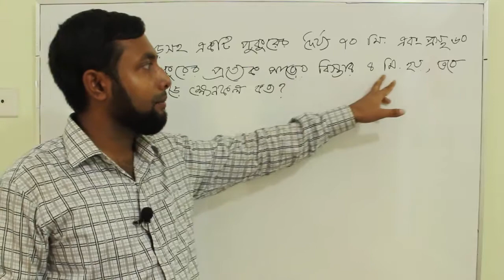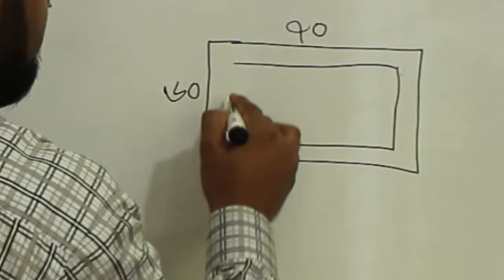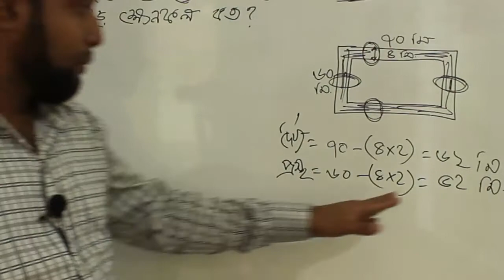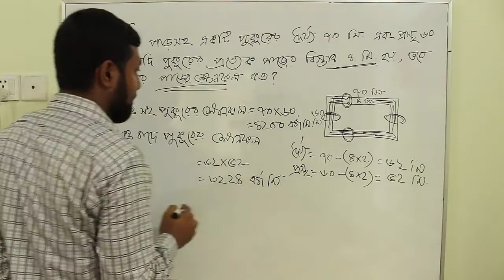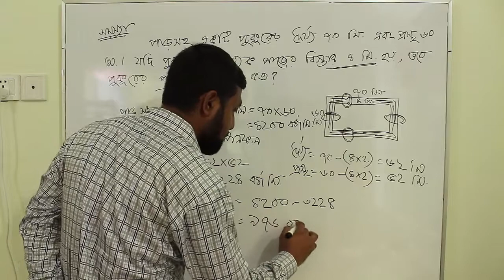পুকুরের পাড়ের ক্ষেত্রফল নির্ণয় || BCS Math || Cadet Admission Math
পুকুরের পাড়ের ক্ষেত্রফল নির্ণয়ের সহজ গণিত, একবার করলে আর বারবার করতে হবে না|